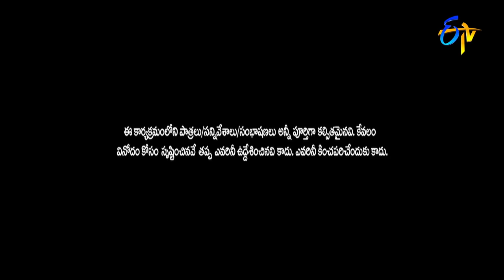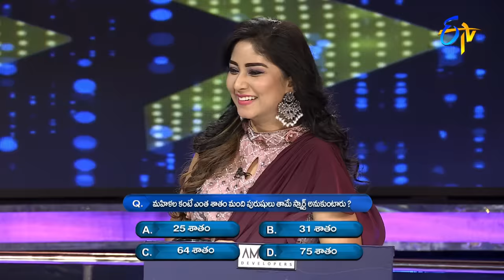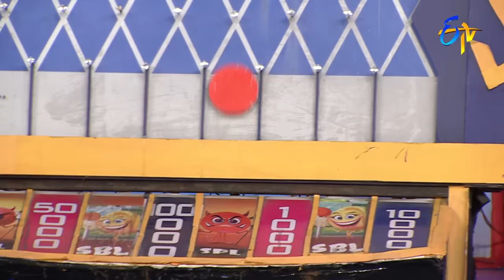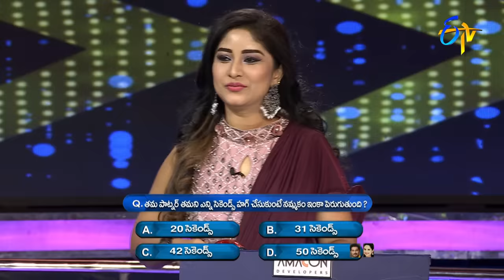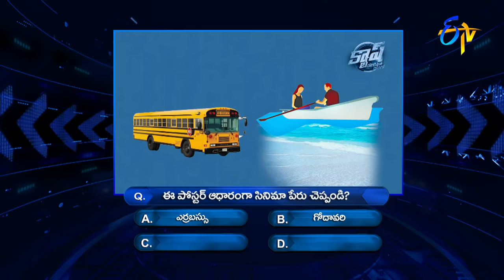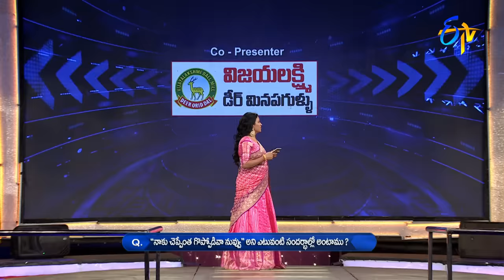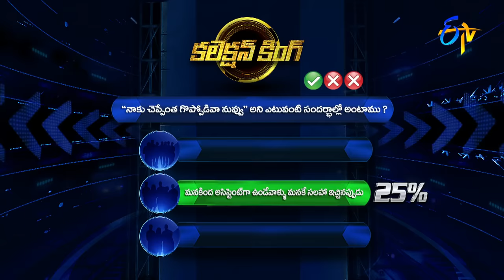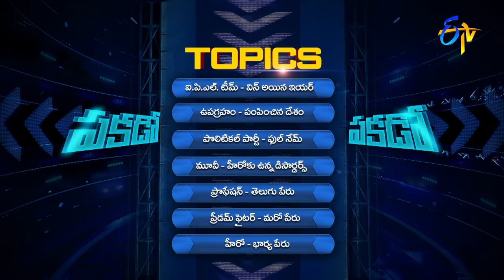Cash | Nirupam & Manjula, Preetham & Manasa | 19th February 2022 | Full Episode | ETV Telugu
Nirupam, Manjula, Preetham and Manasa join the show and participate in various rounds of games to win cash.

Chapters
00:00 Start
00:00 Anchor Suma Intro
00:52  Celebrities Intro
04:01 Paisa Vasool Round
16:01 Money Money More Money Round
23:04 Collection King Round
41:30 Pakado Pakado Round